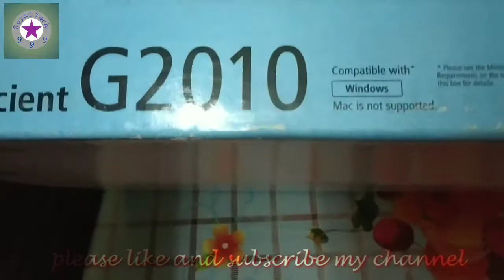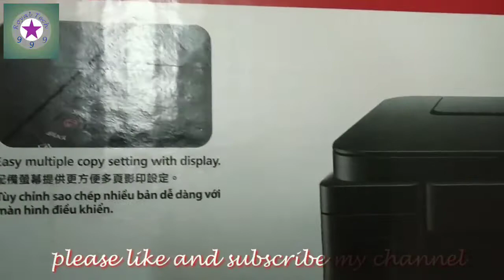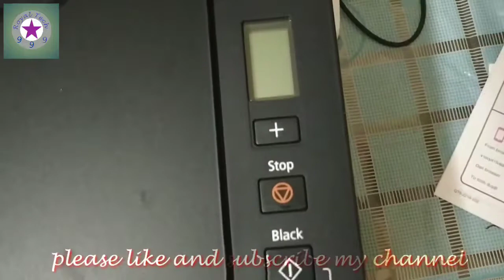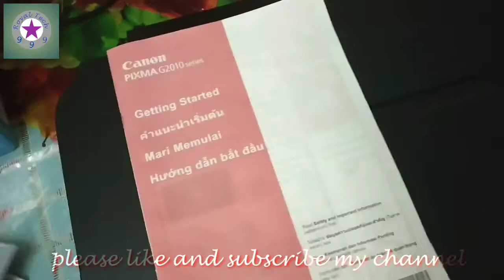Canon Pixma G2010 printer unboxing తెలుగులో¡¡Royal Tech 999¡¡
Today iam unboxing very useful printer Canon Pixma G2010,uses for small industries, offices and photo studio's and Home also we take print low cost per paper